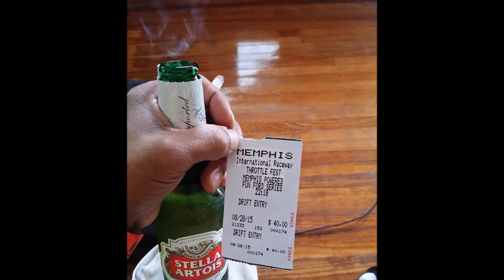Is300 drift with Traction Optional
took the daily out for some drifting. welded, auto IS300 on coilovers.  Not easy but fun. And comfy.